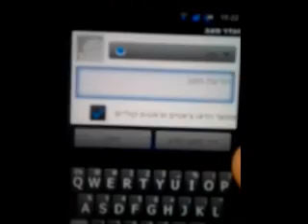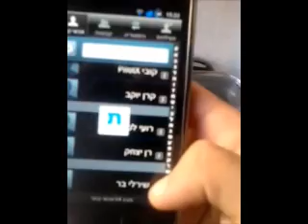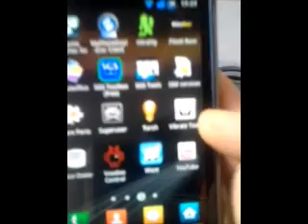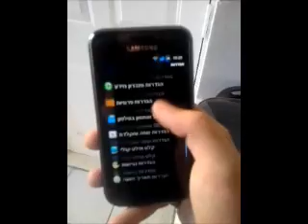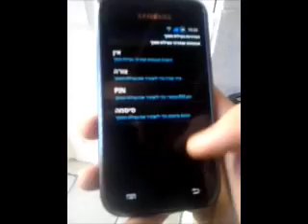PilotX ROM V1.0 JVH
וידאו ראשון של הרום החדש של PilotX למכשירי הגלקסי S - בלעדי לגולשי ניוזגיק.
מוסיקה: Phanatic - Techno Park (Magikulture Edit)